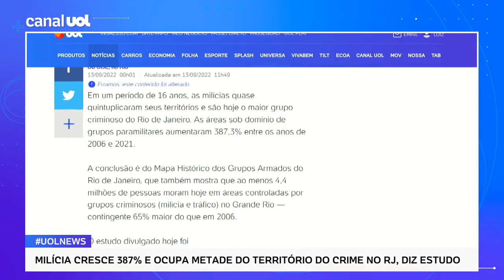Milícia cresce 387% e ocupa metade do território do crime no RJ, diz estudo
Em um período de 16 anos, as milícias mais que dobraram seus territórios e são hoje o maior grupo criminoso do Rio de Janeiro. As áreas sob domínio de grupos paramilitares aumentaram 387,3% entre os anos de 2006 e 2021. Leonardo Sakamoto comenta